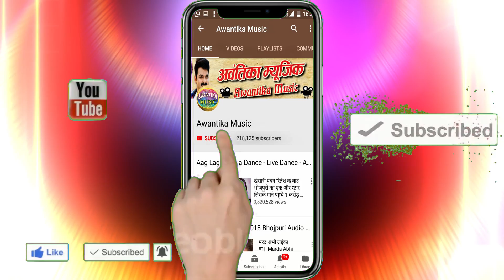Amit Kashyap का सबसे हिट होली ! VIDEO SONG - Kalar Wala Pani Me ! Bhojpuri Holi song 2019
Album  :- Kalar Wala Pani Me
Singer :-  Amit Kashyap & Anupma Yadav
Writer  :- Amar Bideshi
Choreographer :- Amit Kashyap
Actors :- Khushbu
Editor :- Abhay Gautam
Director :- Amit  Kashyap

  273016 Gorakhpur Uttar Pradesh)